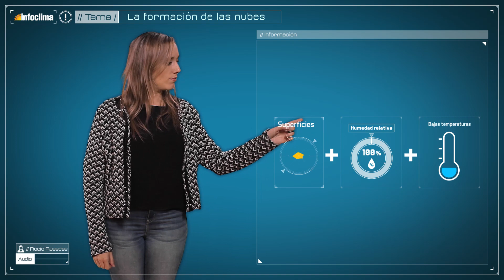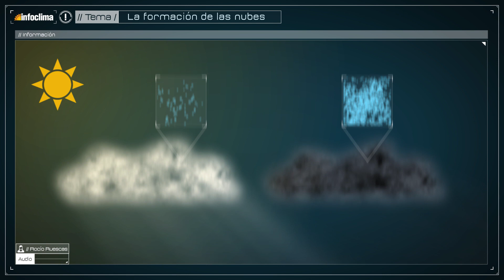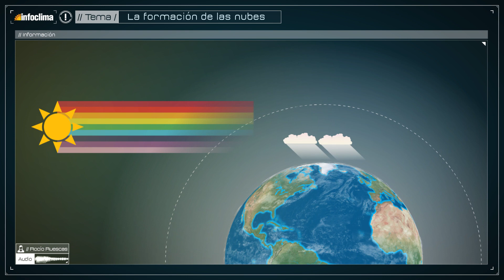La formación de las nubes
Presenta: Rocio Ruescas